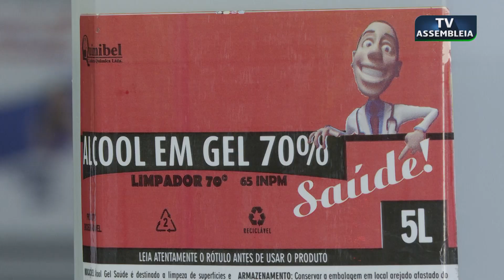Aprovada Lei que obriga a higienização de carrinhos e cestas de compras no Paraná